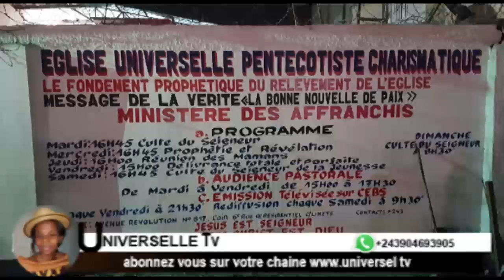Sr dorcas falanga tres déterminer pona ba congolais bayeba importance ya baptême